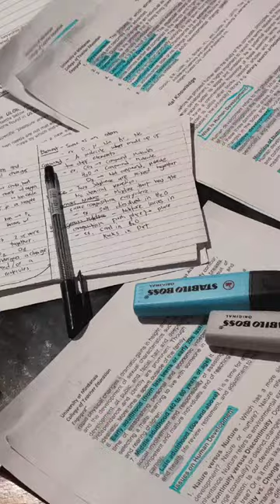UM GANAP | JERICHO PARAMI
Hi, Ga! Let us take a look on these documented memories of this year's UM INTRAMURALS. This is UM GANAP 2022!

Announcement of winners will be posted tomorrow. May the best creative and engaging contents win!